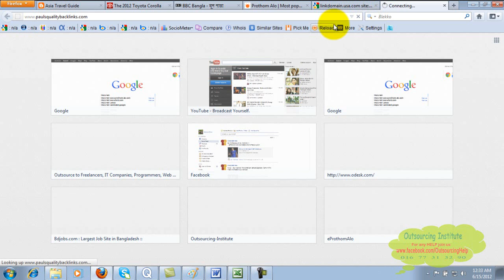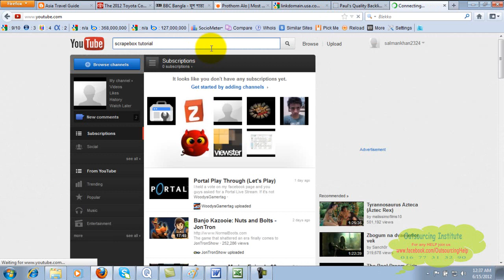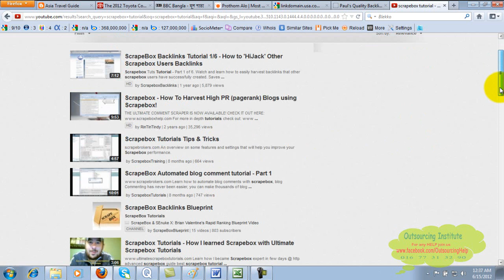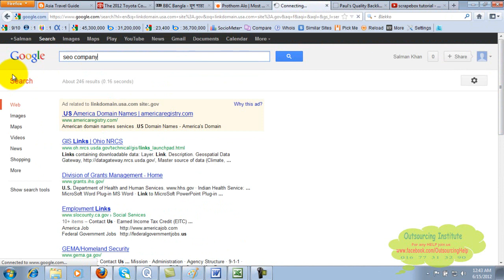Anjela and Paul Link building Bangla Tutorial 2017 || SEO Lesson- 25